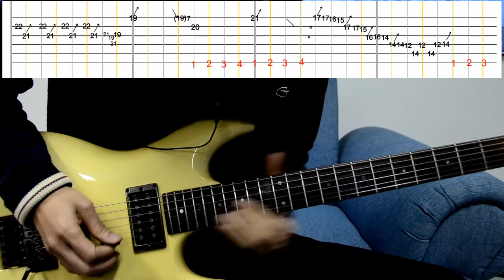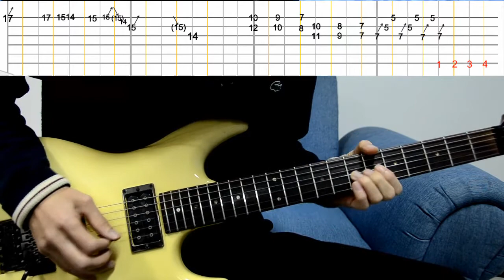How to play #2 Friends - Joe Satriani - Beat-based Tab played slowly with Metronome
Beat-based Tab played slowly with Metronome, an intuitive way for practicing the songs. Enjoy playing Joe's Song!
( This is upload to repair the souding issue. Hope this one help)

สวัสดีครับ เป็นอย่างไรกันบ้าง  คลิปนี้ก็เป็น casual tab ต่อมา ของเพลง Friends ไว้ฝึกเล่นกันนะครับ  ถ้าชอบเล่นเพลงโจ อย่าลืม กดไลค์ กดสับ เพื่อไม่ให้พลาดคลิปฝึกเล่นกีต้าร์เพลงโจกันนะครับ